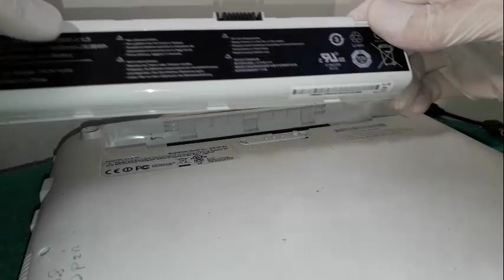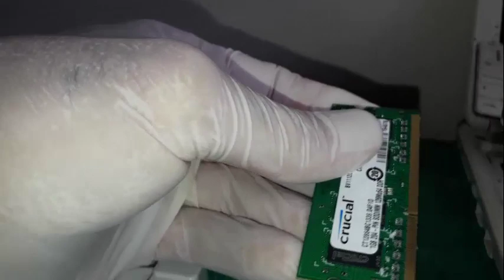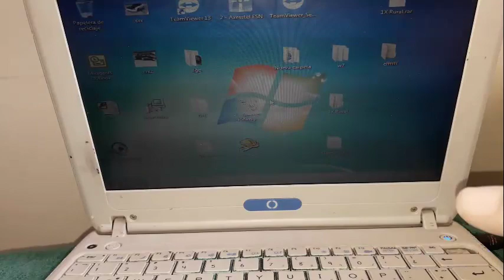Recuperar laptop que Enciende pero con la Pantalla Negra no la tires Sin Gastar 1 Dolar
mi laptop no prende pantalla negra Aqui la Solucion
Mi Portátil Prende Pero No Da Imagen
LAPTOP ENCIENDE Y NO DA VÍDEO
Mi laptop no da imagen en la pantalla
Solucion: pantalla NEGRA en canaima